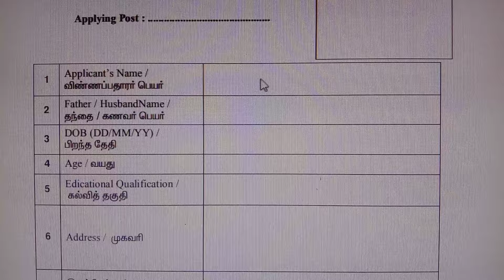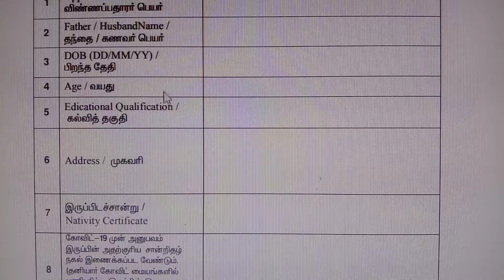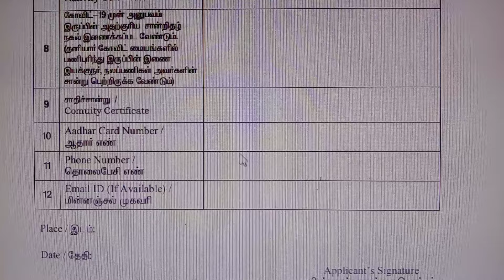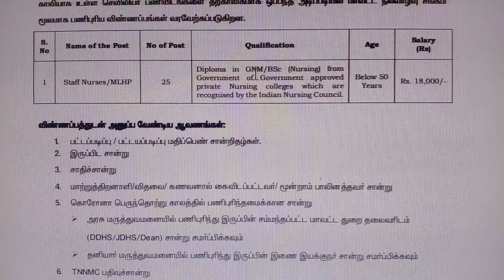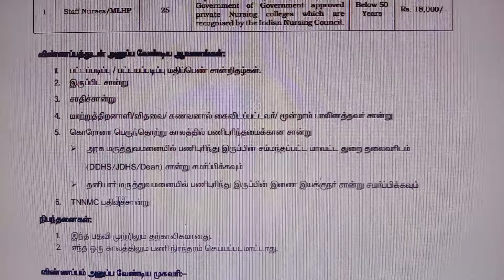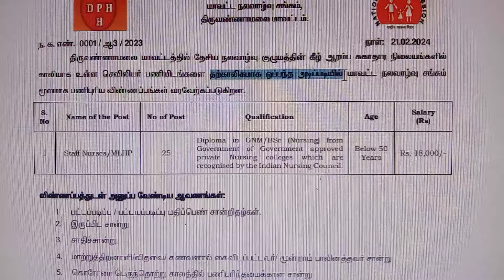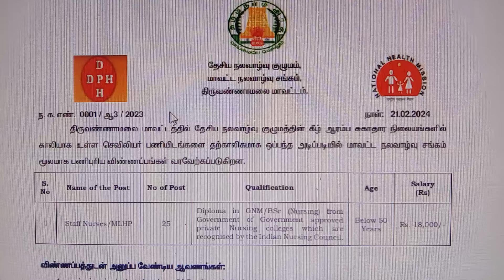ஆரம்ப சுகாதார நிலையங்களில் புதிய அரசு வேலை அறிவிப்பு 2024 | Government Jobs 2024 | Arasuvelai 2024